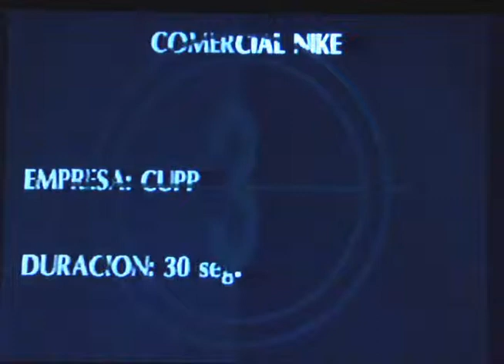COMERCIAL NIKE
UN VIDEO QUE SE RESCATO EN LOS ARCHIVOS DEL CUPP. NO ENCONTRAMOS MAS INFORMACIÓN ACERCA DE QUE GENERACIÓN SON. DISFRUTENLO Y COMENTEN.